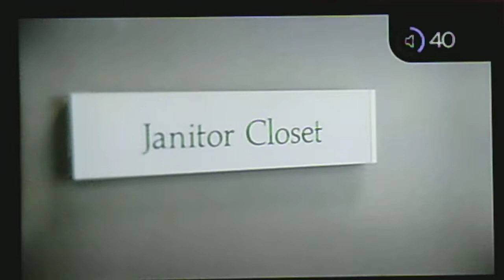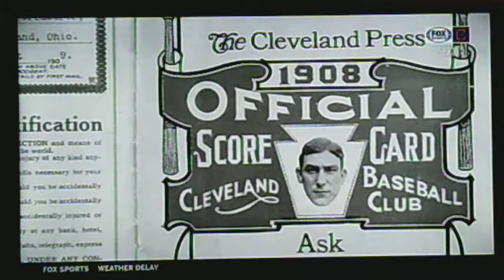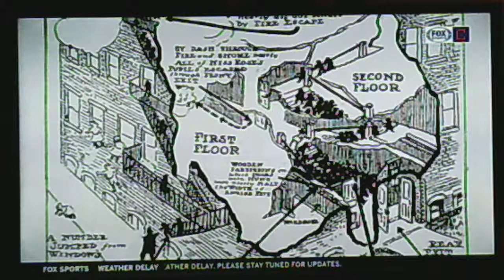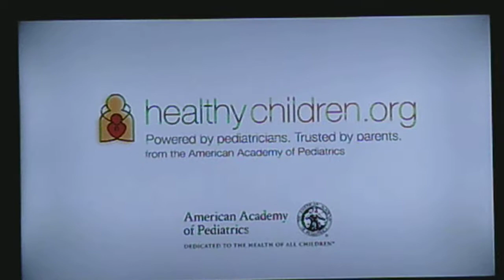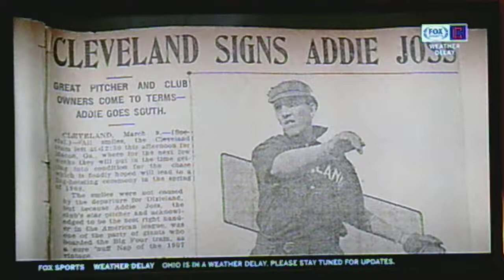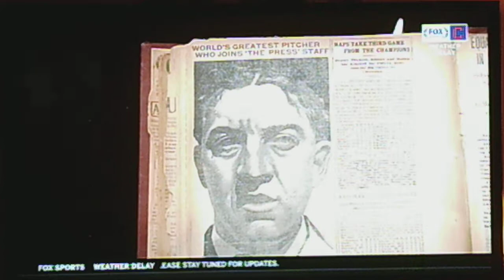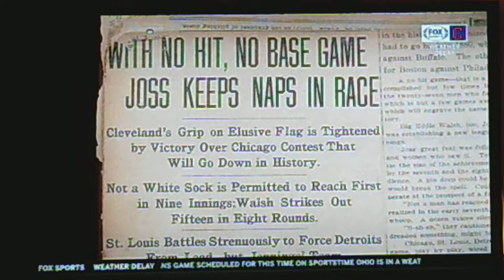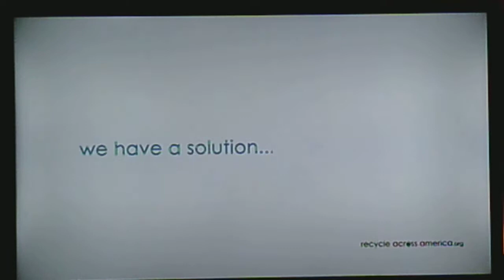The Cleveland Indians Team Against The Kansas City Royals - Rain Delays #1